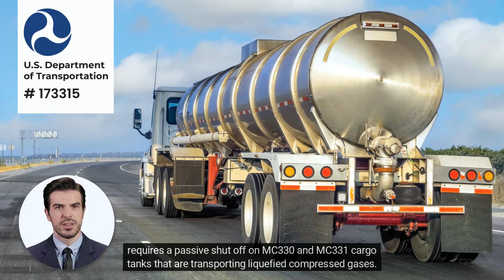Mandates AI Training Series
The Smart-Hose Safety System satisfies U.S. Department of Transportation regulation 173315. View for details!